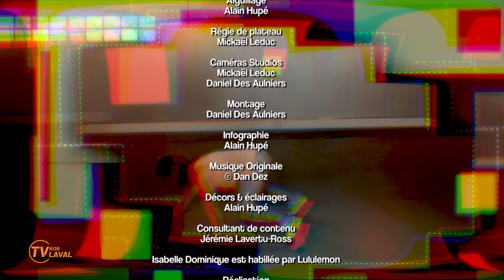2 TEMPS 3 MOUVEMENTS | Semaine du 3 aout 2020, jour 4